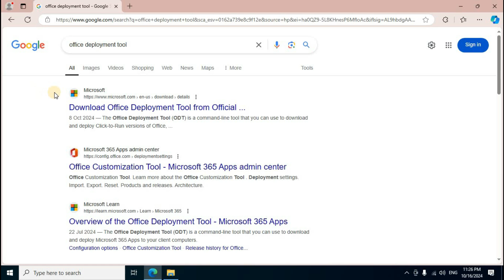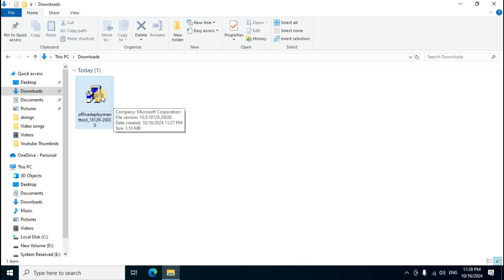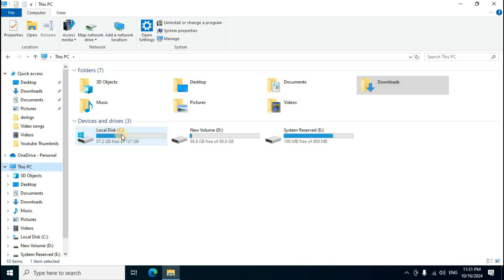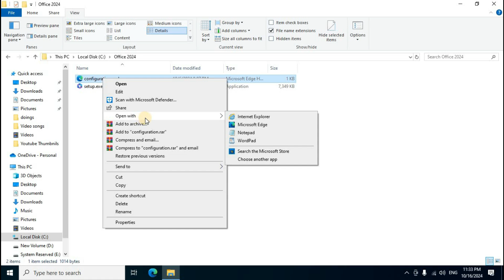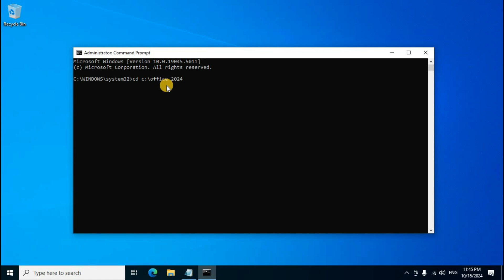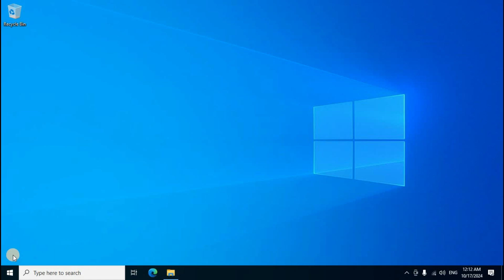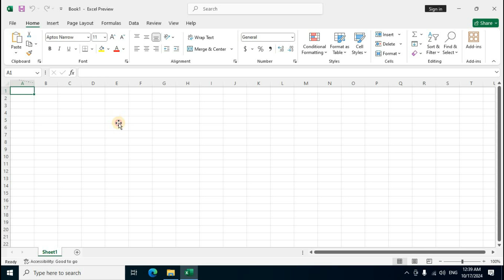How to Download and Install MS Office 2024 From Official Website Free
Learn about how to download and install Microsoft Office 2024 for free completely. This is Full version is available on Microsoft official website just Follow this simple steps and easy install in your PC and Laptop can be new features and options in MS Office 2024.

File Name & Rename :
Configuration.xml

Cmd Text Commands:
cd c:\office 2024